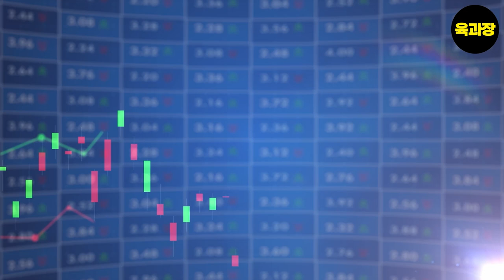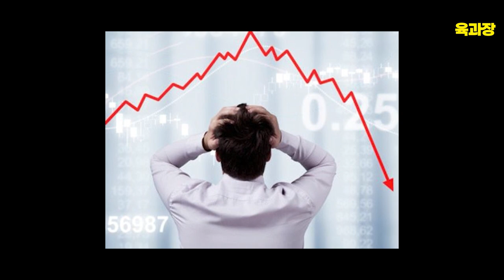위험은 자신이 무엇을 하는지 모르는 데서 온다, 하지만 더 큰 위험은 자신이 무엇을 안다고 확신하는 데서 온다.39세 희망퇴직자, 파이어족, 생존기.